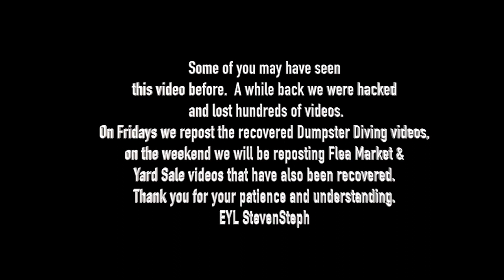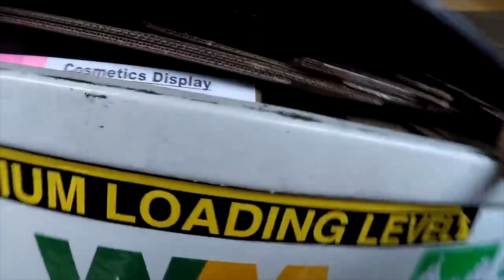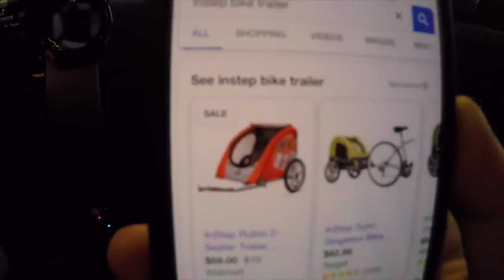Dumpster Diving- Store Got Robbed while we were Dumpster Diving!